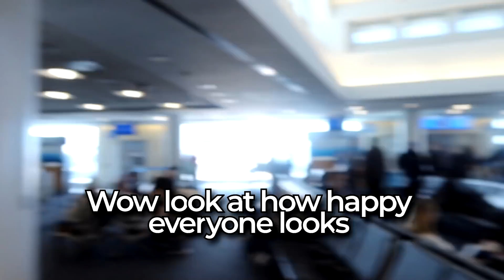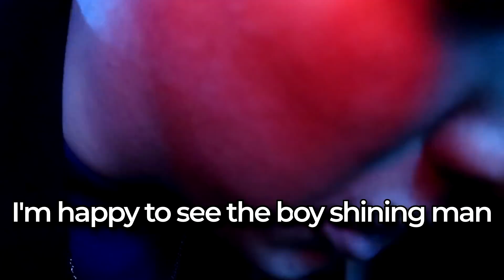THE CLEAN BOYS GO TO VEGAS?! - Las Vegas Vlog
▼ (￣▽￣)ノ Open me!! ▼

- CLEAN BOYS GO TO VEGAS?! - Blaustoise Vlog